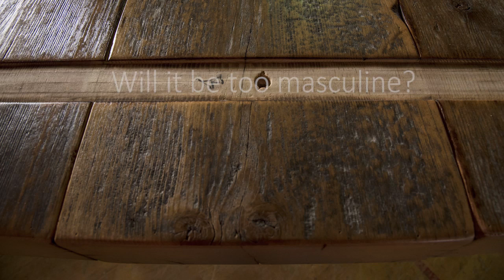Tim McClellan's Design Competition - Teaser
After returning to Jerome following the furniture design challenge, Western Heritage Furniture challenged Tim McClellan to their own in-house competition.